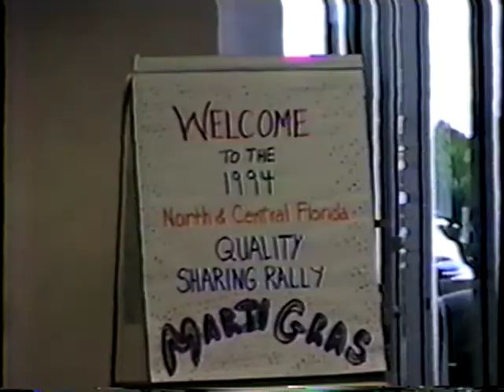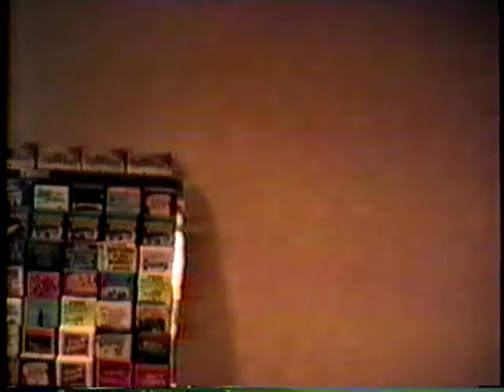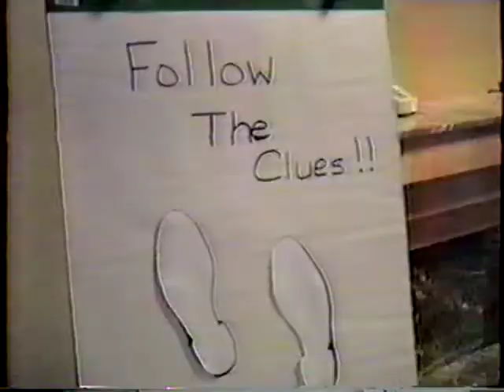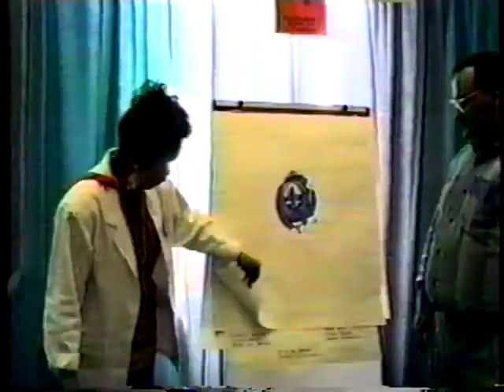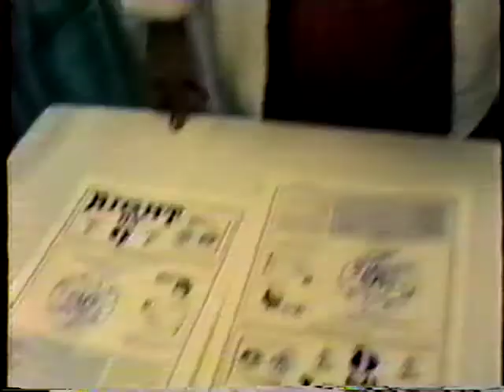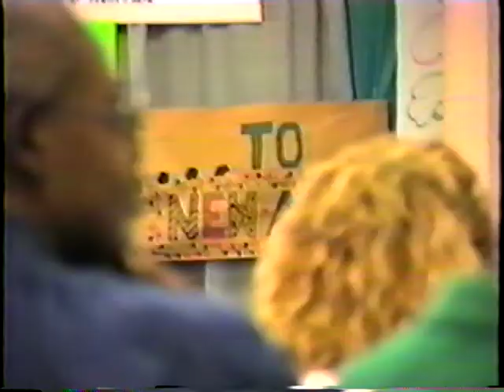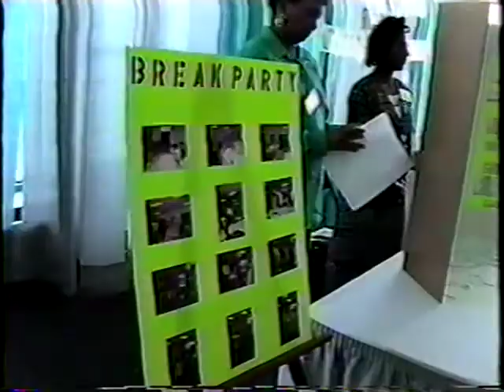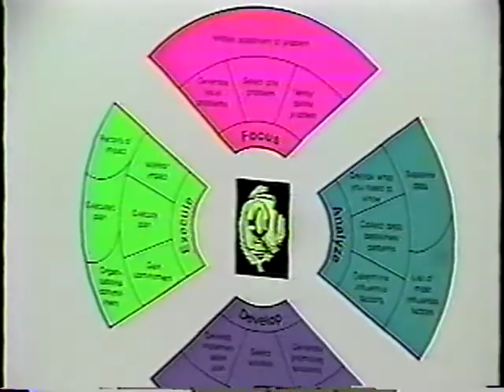The very first Quality Sharing Rally 1994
Daytona Beach, the entire district, at a Quality Sharing Rally